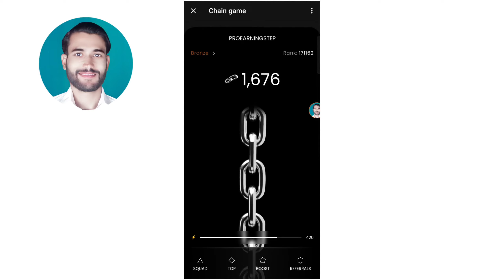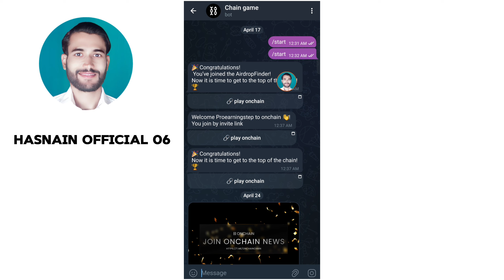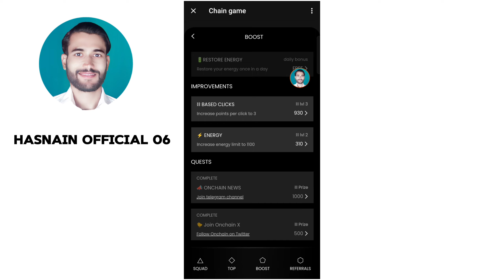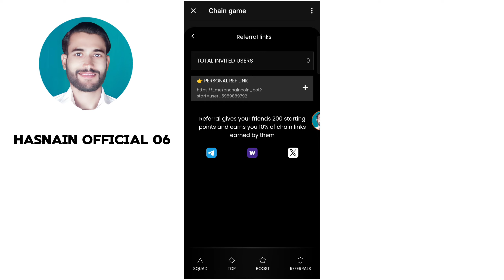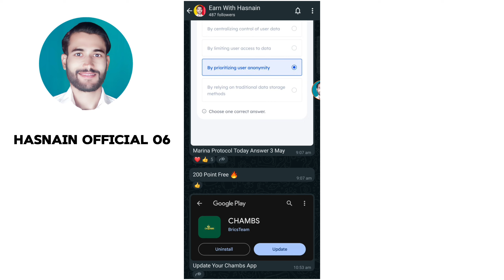Chain Game | Earn Rs.50000 By Tap On Mobile Screen | New Telegram Mining App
If you have any questions feel free and contact with me through (Comment Box). Iam always replying to your questions

▶Cover Topics
Hasnain Official 06,
mining app,
mining app for android,
mining app new update,
mining app airdrop,
alter protocol mining app,
ice mining app bangla,
avive mining app full details,
airdrop,
airdrop crypto,
airdrop meme coin,
airdrop app,
arbitrum airdrop,
binance airdrop,
airdrop cryptocurrency,
crypto airdrop,
celestia airdrop,
airdrop ethiopia,
airdrop today,
airdrop today free,
airdrop today trust wallet,
airdrop today instant withdrawal,
best crypto airdrop today,
crypto free airdrop today,